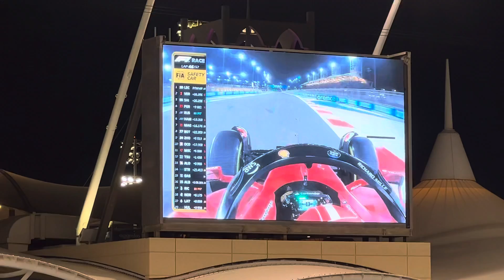F1 Grand Prix 2022 || Pierre Gasly Car Malfunction || BIC || Highlights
Watch as safety car is deployed because Pierre Gasly’s Alphatauri over heats and catches fire 🔥.
Power failure , dashboard gone .
Bahraini firefighter marshal extinguishes fire .